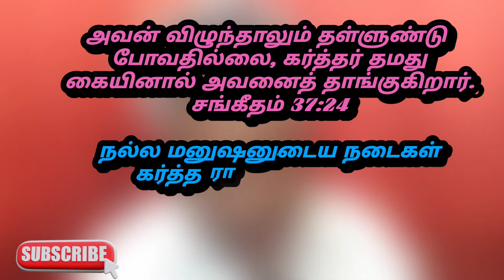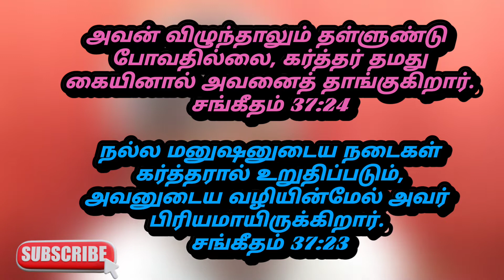நல்ல மனுஷனாய் இரு உன்னை தாங்குவார் | தேடி வரும் தெய்வ வார்த்தை | Pr.P.Gnanaprakasam.